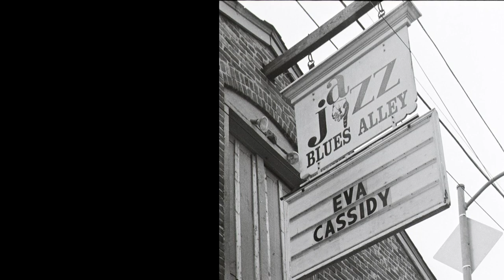Eva Cassidy - Nightbird album trailer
Eva Cassidy's performance at the Blues Alley jazz club has become musical history. Twenty years on, experience for the first time every song recorded on the night of the 3rd January 1996.